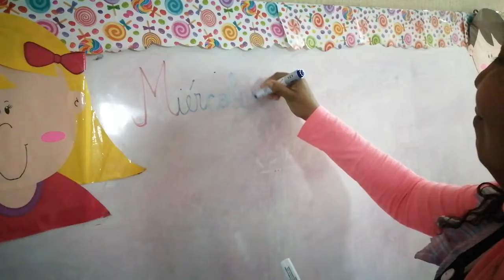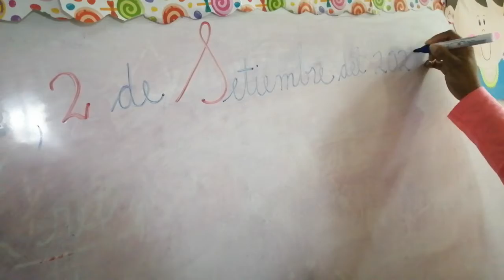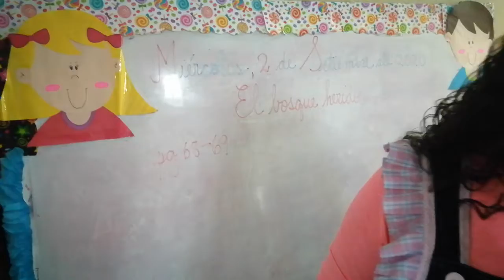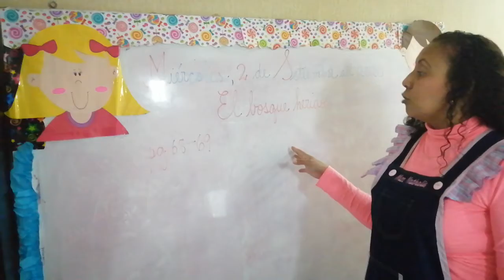Texto:"El bosque herido" (02-09)